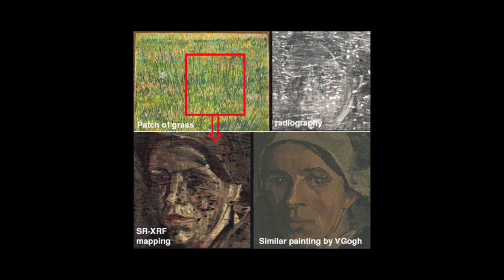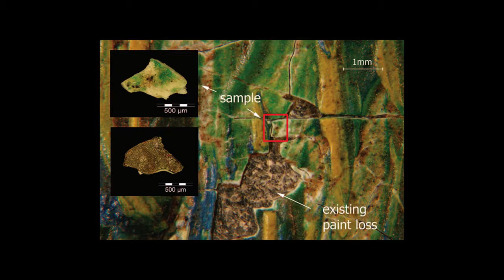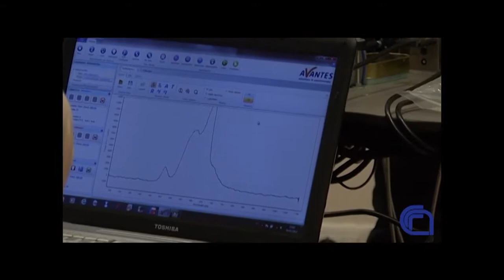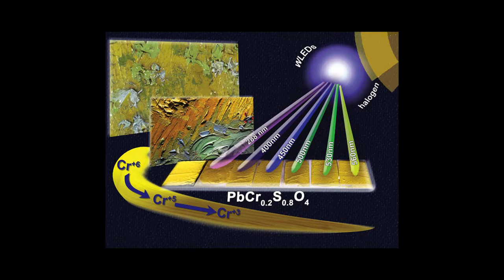SCIENZA PER LARTE ON THE ROAD or Costanza Miliani or TEDxCNR 720p